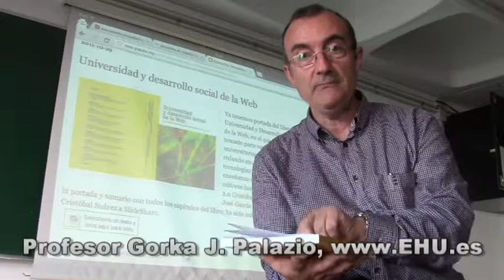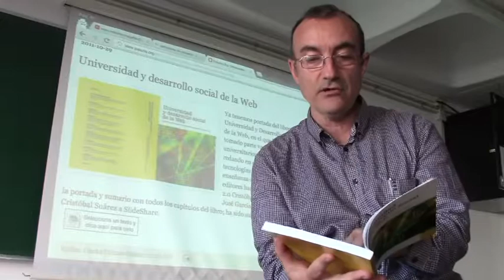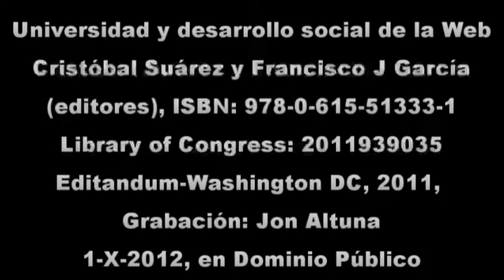Universidad y el desarrollo social de la Web, libro presentado por el profesor Palazio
El libro ha salido a la luz el año 2011 y tiene por título "Universidad y desarrollo social de la Web". Es una obra colectiva, coordinada por los profesores Cristóbal Suárez y Francisco J. García Peñalvo (Universidad de Salamanca). Los datos sobre ISBN, etc aparecen al final del vídeo.